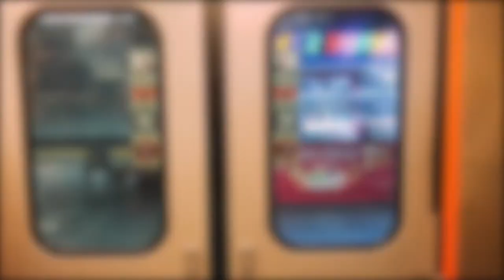Istanbul Süleymaniye Cami - Mosque Süleymaniye Vlog - ENG SUB - Turkey Travel 04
Yee Linh ▸ Travel Vlog Series

Welcome subscribes, comments, and share!